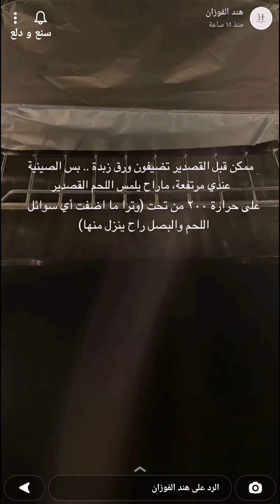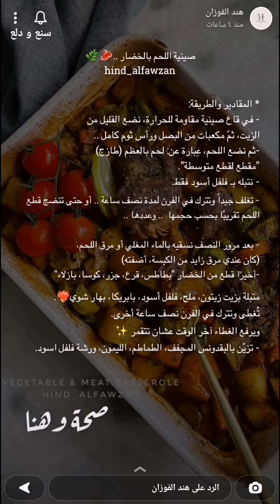صينية اللحم بالخضار وصفة سهلة ولذيذة 🥩🌿✨ هند الفوزان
صينية اللحم بالخضار وصفة سهلة ولذيذة 🥩🌿✨ سناب هند الفوزان .
* المقادير والطريقة //
- في قاع صينية مقاومة للحرارة ، نضع القليل من الزيت ، ثمّ مكعبات من البصل ورأس ثوم كامل ..
- ثم نضع اللحم ، عِبارة عن :
لحم بالعظم (طازج ) "مقطع لقطع متوسطة".
- نتبله بـ فلفل أسود فقط.
- تغلف جيداً وتترك في الفرن لمدة نصف ساعة .. أو حتى تنضج قطع اللحم تقريبًا بحسب حجمها .. وعددها
- بعد مرور النصف نسقيه بالماء المغلي أو مرق اللحم ( كان عندي مرق زايد من الكبسة، أضفته )
- أخيرًا قطع من الخضار " بطاطس ، قرع ، جزر ، كوسا ، بازلاء "
متبلة بزيت زيتون ، ملح ، فلفل أسود ، بابريكا، بهار شوي❤️‍🔥.
- تُغطى وتترك في الفرن نصف ساعة أخرى ويرفع الغطاء آخر الوقت عشان تتقمر ✨
- تزيّن بالبقدونس المجفف، الطماطم، الليمون، ورشة فلفل اسود.
تُقدم مع الأرز الأبيض .. أو حتى الخُبز 😍🤤👌🏼
* أفكارك تصنع الفرق :
- استبدلي اللحم بالدجاج ..
- اضيفي ما شئتي من الخضار
وبالعافية 💖
اكواد الخصم في ايهيرب ( iherb cod ) AYA2301 - AXQ2120
مشاهدة ممتعة ،،
صينية,
صينية اللحم,
صينية اللحم بالخضار,
صينية لحم والخضار,
صينية اللحم بالخضار في الفرن,
 صينية اللحم بالخضار بالفرن,
صينية في الفرن,
غداء,
عشاء,
طبخات,
وصفات,
اكلات,
اطباق,
مطبخ,
طبخ,
سناب طبخ,
سنابات طبخ,
طبخات سناب شات,
وصفات سناب,
سنع و دلع,
سناب هند الفوزان,